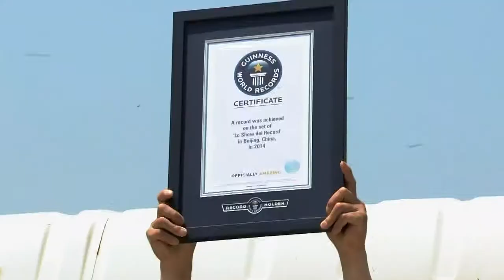Heaviest mantle of bees Guinness World Records Italian Show Ep3